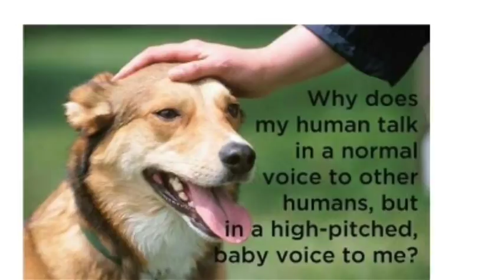Pets dot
Feeling of dog